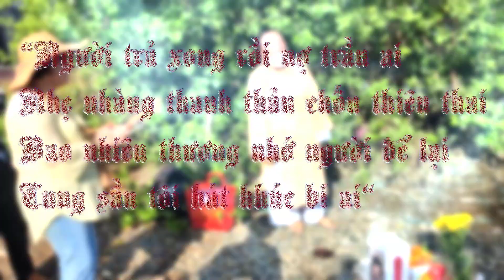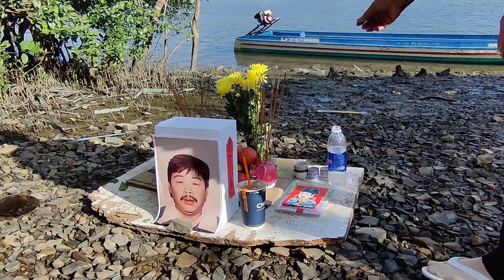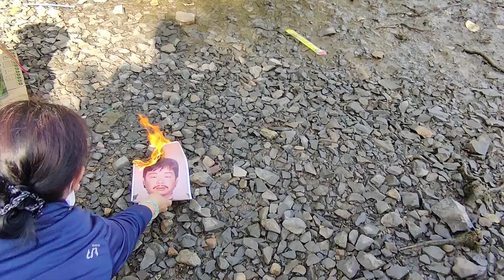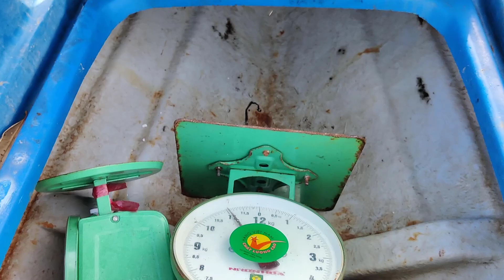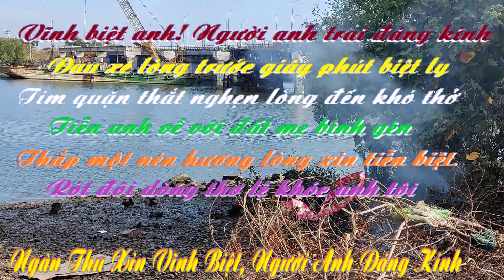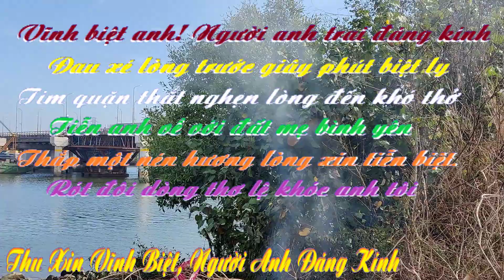Thuỷ Táng Tro Cốt Anh Hai Mối Xuống Biển Vũng Tàu 03.03.2023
🙋‍♂️🙋‍♂️✋ Xin Chào Tất Cả Các Anh Em Chiến Hữu 🤚🙋‍♂️🙋‍♂️
👉👉Các kênh video này, tôi tạo ra nhằm mục đích, phục vụ cho bản thân là chính. Các chiến hữu, hay các anh chị em bạn bè, có hữu duyên, mà gặp được kênh này.
Thì cứ yên tâm, mà theo dõi thưởng thức âm nhạc và các thước phim lịch sử về đề tài chiến tranh VN nhé !
👉👉Tôi sẵn sàng, chia sẻ tất cả mọi thứ, trong khả năng hạn hẹp mà mình biết và sưu tầm từ tư liệu lịch sử, của các đài nước ngoài mà tôi được biết.
       🙋‍♂️🌹🌹 Mọi thắc mắc các chiến hữu cứ cmt nhé ! 🌹🌹🙋‍♂️
🙋‍♂️🌹Xin cám ơn, quý chiến hữu và các quý vị, đã bỏ thời gian quý báu xem Video.
► Đăng ký theo dõi các kênh dưới đây 👇⬇️ " Học Đinh Vlogs" " Nhạc Xưa Tuyển Chọn" " Album Ảnh & Nhạc Xưa"
        👇⬇️Trang Facebook sưu tầm ảnh & nhạc xưa chọn lọc⬇️👇
 ► ⓒ Copyright and edit video by Học Đinh Vlogs Channel... Nhạc Xưa Tuyển Chọn Channel...
 🙋‍♂️ 👉👉🌹🌹 XIN CÁM ƠN..!  THANK YOU VERY MUCH 🌹🌹👈👈🙋‍♂️